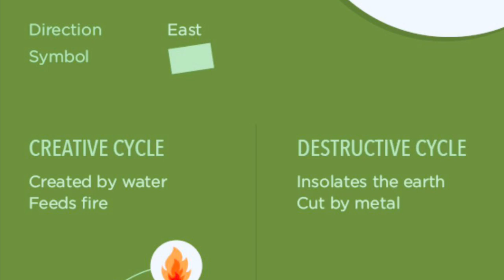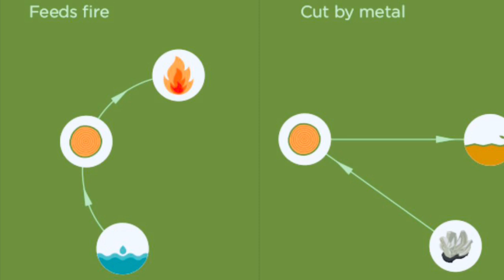Napoleon’s Memoirs told to Las Cases, Volume 2, Part 7, 256-266.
Napoleon explains the Duc d’Enghien catastrophe.

Napoléon explique la catastrophe du duc d'Enghien.